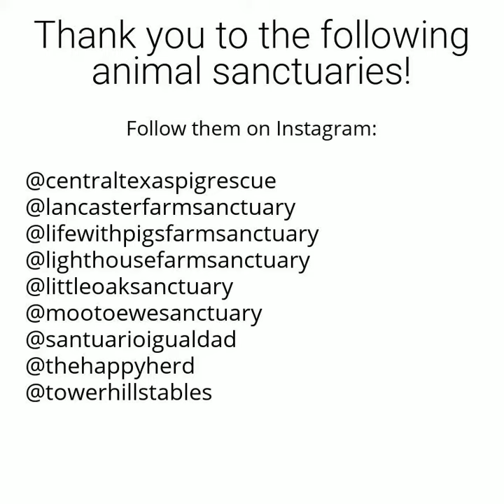Pigs With Personality!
“I know of no other animals that are more consistently curious, more willing to explore new experiences, more ready to meet the world with open mouthed enthusiasm. Pigs, I have discovered, are incurable optimists and get a big kick out of just being.” -Lyall Watson

How incredible are these cute rescued pigs?! 💕🐖

Unlike 99.99% of the pigs bred into this world, these lucky ones get to live out their lives with love and protection from the animal sanctuaries that saved them.

Animals are individuals, not commodities. Keep them in your heart and off your plate.

Please take a moment to check out the sanctuary profiles at the end of the video to find our more about these amazing individuals! And always support your local animal sanctuary, they need your help now more than ever.